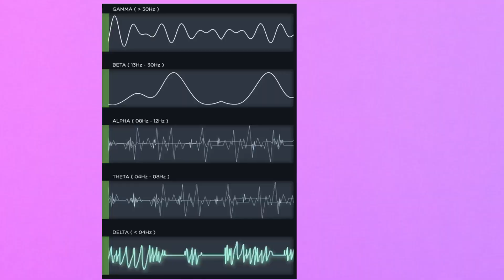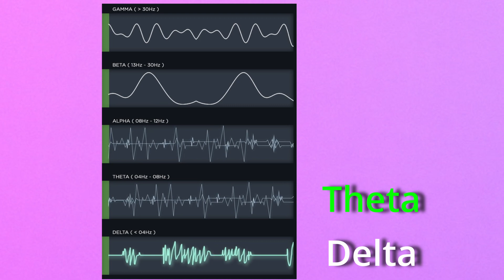Frisson and Flow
This channel will explore the phenomenon of frisson, talk about the latest research and discoveries around frisson, and discuss strategies to tap into it voluntarily, which is known as voluntarily generated piloerection or VGP. Also known as psychogenic shivers and aesthetic chills, this channel will explore ways to use this phenomenon to maximize one's potential, increase connectivity to others, and enhance one's quality of life.

Here are some links worth checking out!